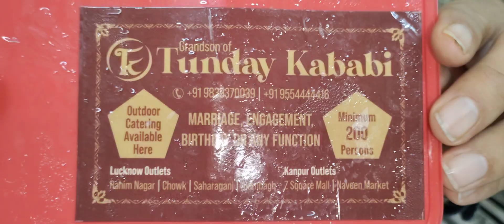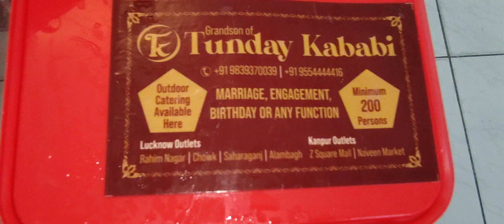Tunday Mutton Galawti Kabab | Grandson of Tunday Kababi | Order on Zomato | Review Binge Guru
Hi Guys, These are the most scrumptious Tunday Kababs that I have tasted in Delhi, other than Lucknow.

Binge Guru